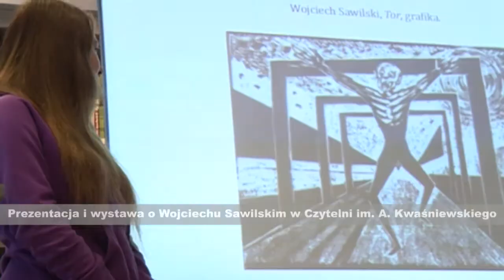Rekrutacja do Sejmu Dzieci i Młodzieży - Dominika Kłódka i Adriana Chrzanowska